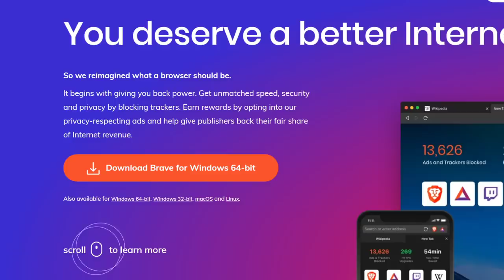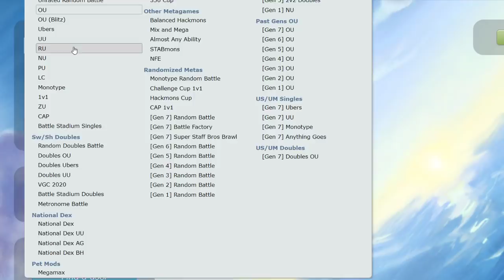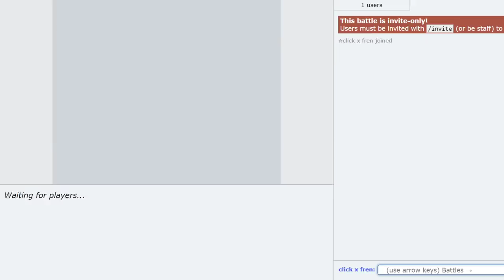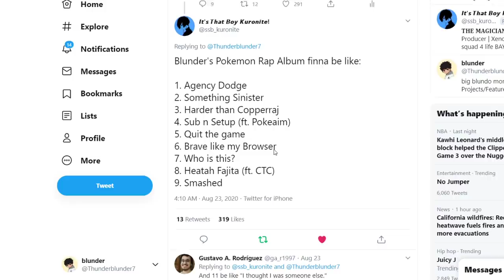WE TOOK OVER POKEMON SHOWDOWN WITH THIS HACKED TERRAKION...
Me and joey making it rain on the ladder... Very impressed with terrakion, might be his best performance ever on this channel